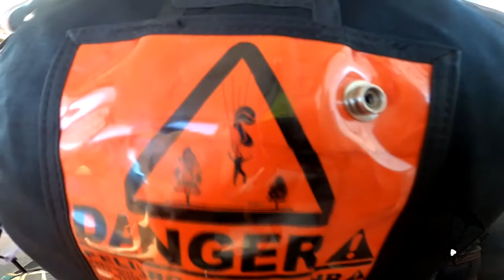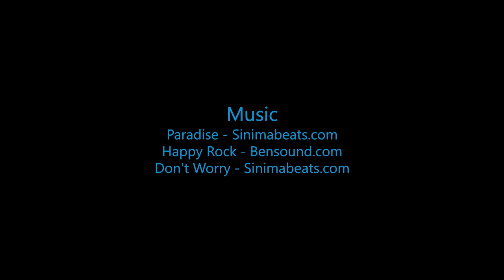Skydive B.I.G - Devin